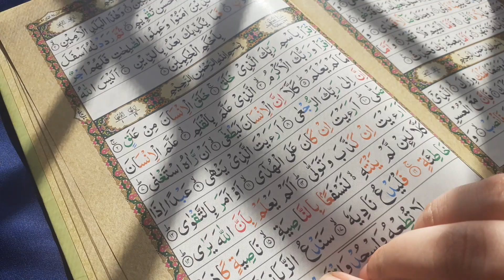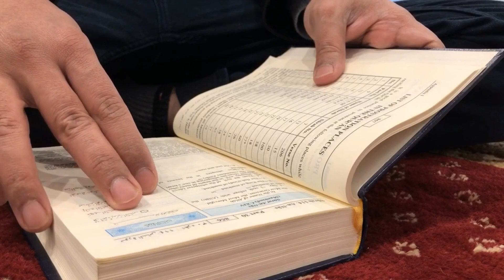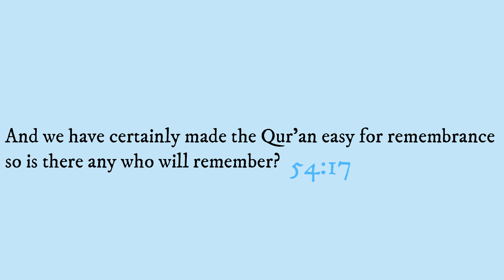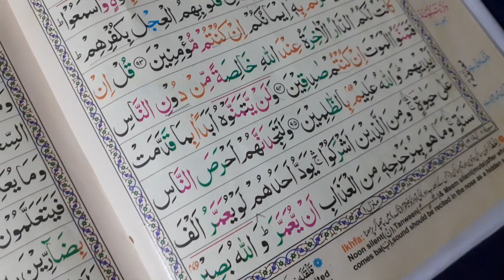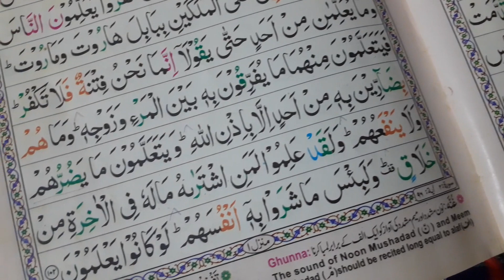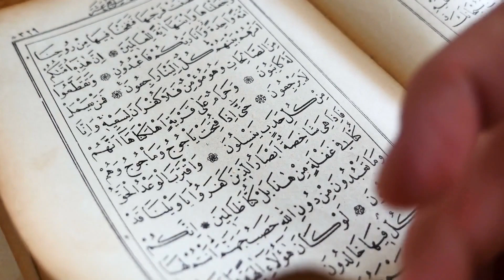How I overcame difficulties in memorizing Quran | 9 Tips for starting Quran Hifz | Easy Quran Hifz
Bringing to you some advice and tips to start memorizing the Quran at home- based on my own experience.